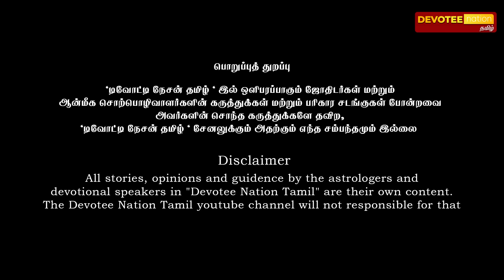தனுசு - அதிரடி திருப்பங்களை தரும் செவ்வாய் பெயர்ச்சி l DHANUSU - AUG 26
அதிர்ஷ்ட்டங்கள் மற்றும் ராஜயோகங்கள் தரும் சக்திவாய்ந்த செவ்வாய் பெயர்ச்சி

வேத ஜோதிடர் பிரகாஷ் நரசிம்மன்
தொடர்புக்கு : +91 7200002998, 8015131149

00:00:00 Intro
00:05:45 Dhanusu

" வாழ்க வளமுடன் "